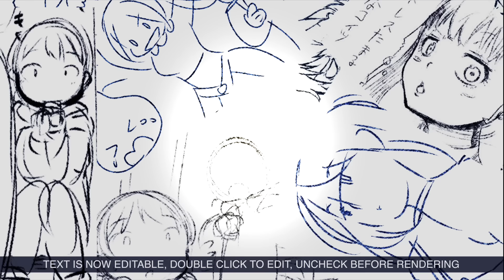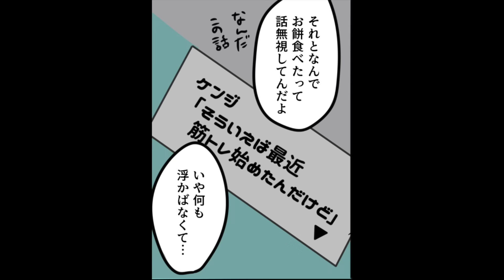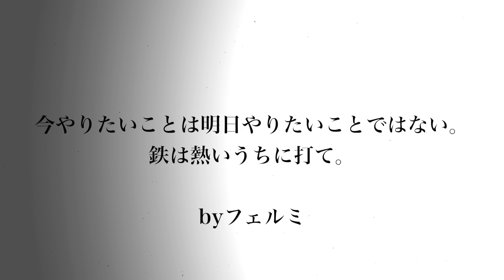【漫画】モテる人モテない人の話し方の違い【マンガ動画】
話が盛り上がれば２回目のデートがある。

フェルミ研究所：denran1031

〜音楽〜
甘茶の音楽工房